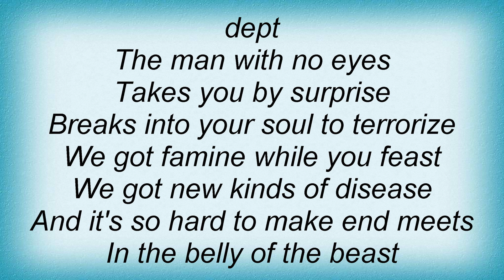Michael Monroe - Nights Are So Long Lyrics